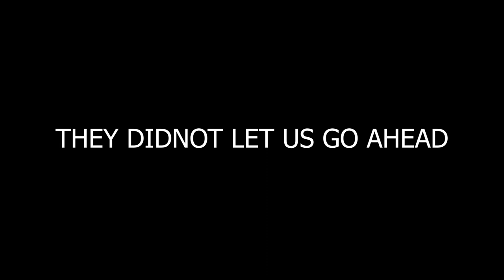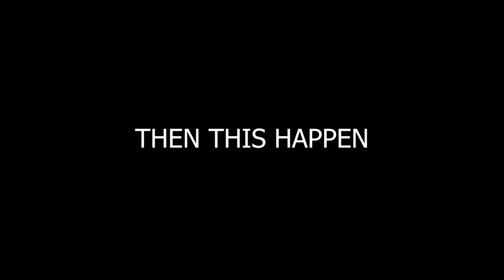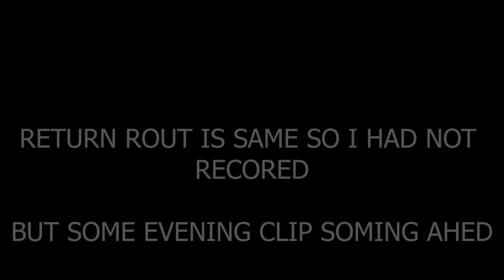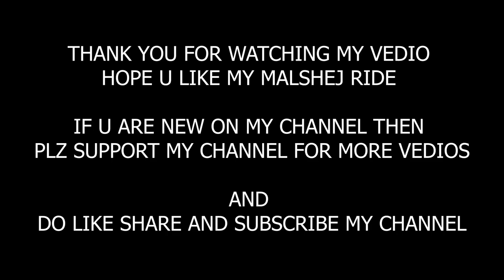MALSHEJ GHAT MONSOON RIDE | PART 3 | POLICE STOPED US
Malshej Ghat (माळशेज घाट) is a mountain pass in the Western Ghats range in the Kalyan–Ahmednagar Road of Maharashtra, India. The site is nestled in the lofty rugged hills of the Western Ghats.

Malshej ghat, with average height of 700 m is situated in Thane district near the borders of Thane and Ahmednagar districts. It is at a distance of 130 km north of Pune and 154 km from Mumbai towards northeast. The nearest railhead is Kalyan in Thane District or Karjat near Mumbai. From Kalyan Rail Station, one can take state buses that commute frequently between Kalyan and Ahmednagar. State Bus Station is right next to the railway station. Any Ahmednagar Bound Bus will stop at Malshej Ghat. It will approximately take 1.5 hrs by Bus from Kalyan. To go to Malshej ghat by road From Pune, take Pune-Nashik highway (NH-50) to Alephata and turn left on Kalyan-Ahmednagar Highway (SH-222) towards Kalyan. From Mumbai, take NH3 to Bhiwandi and turn towards Murbad or take state highway via Kalyan, Murbad, Saralgaon and Vaishakhare. It is known for landslides during monsoons.

Malshej Ghat is known for several types avian population and marriage particularly known for flamingoes.

A nice view of valleys is one of the major attraction here. It is also famous for dark woods and the animals inside. These animals includes tigers, leopards, rabbits and peacocks etc. But truly a famous place near Malshej Ghat is Khireshwar which is 2/3 km from rest house. Through Khireshwar village, one can visit the famous Harishchandragadh also. One of the beauties here are many waterfalls in the hilly regions. Various waterfalls from small up to the huge ones are really worth to see and many are right next to the highway.

Harishchandragad
Pimpalgaon Joga Dam
Malshej falls
Shivneri Fort

Since the area is at a considerable distance from a small town, there are not many posh restaurants and shopping malls. Flamingo Hill is a resort run by MTDC – Maharashtra Tourism Development Corporation in the vicinity. , there are other private resorts where you can spend a day or two. Accommodation is also available in a nearby village called Madh. Madh is about 6 km away from Malshej ghat.